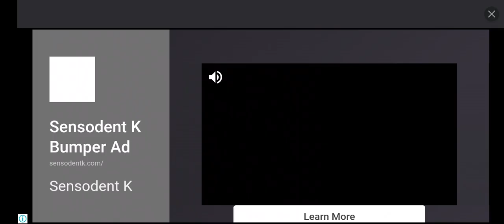Fire truck race Driving test Car